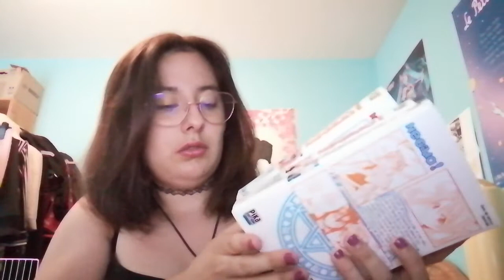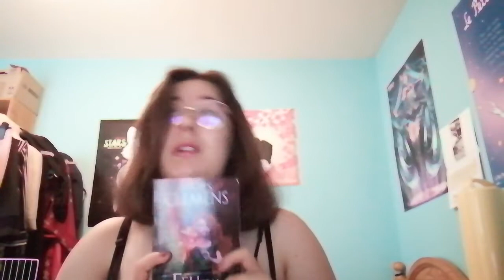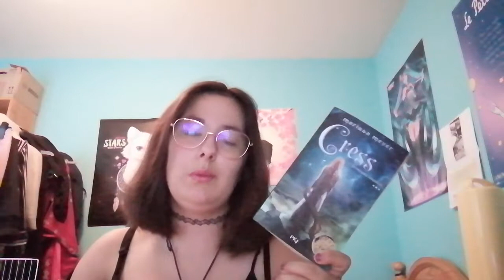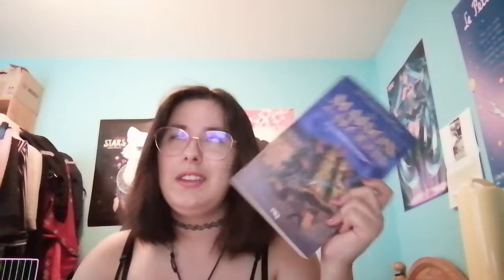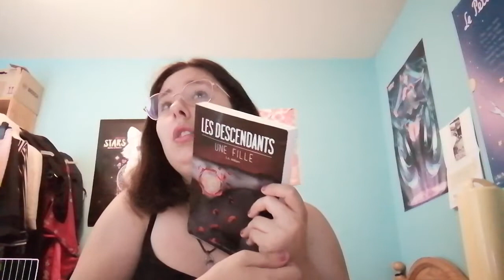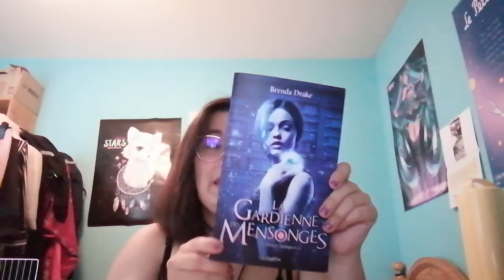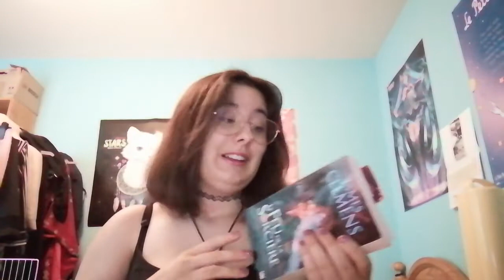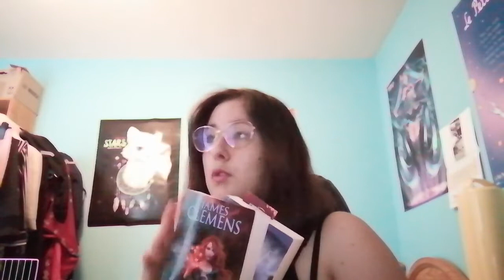Point lecture - de belles lectures et beaucoup de blabla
Je fait des vidéos sans prises de tête donc sans trop de montages, que j'essaie de faire courtes mais j'ai tendance à pas mal m'éparpiller.

Livres cités :

Negima tomes 13 à 20 (Ken Akamatsu)

Les bannis et les proscrits 1 (James Clément) 02:20

Les chroniques lunaires tome 3 (Marissa Meyer) 11:45

La maison des secrets tome 2 (Chris Colombus et Ned Vizzini) 16:10

Kayla Marchal tome 2 (Estelle Vagner) 21:30

Les descendants tome 2 (S.A William) 25:52

Library Jumpers tome 2 (Brenda Drake) 32:54